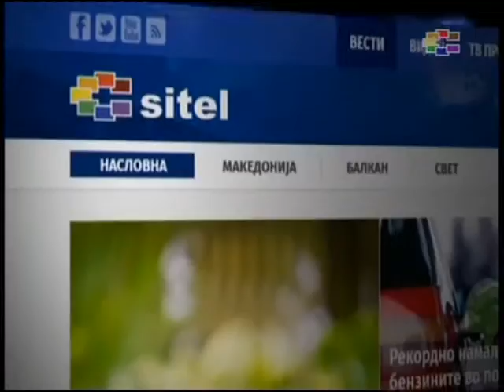MEGJASHI REQUIRE MORE KINDERGARTENS Statement Dragi Zmijanac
TV SITEL 24/08/2015 STATEMENT DRAGI ZMIJANAC FOUNDER AND DIRECTOR OF THE FIRST CHILDREN'S EMBASSY IN THE WORLD MEGJASHI
They require opening new kindergartens in facilities that are in state ownership. The First Children’s Embassy in the World Megjashi suggest increasing the accommodation capacity of children by transforming and adapting the existing premises that are very little used. They consider that with a small investment a big problem will be solved. The waiting lists for enrollment in kindergartens will be shorter and the children will be taken care and educated in an institution that is important for their development.

-Such is the example with the children's resorts, they have been used very little...People should invest in them and an organized transportation should be provided to these facilities and with that we would have full capacity utilization and functionality...for this initiative the parents themselves should be more active and should form a lobby group, said Dragi Zmijanac

The First Children’s Embassy were happy with the changing of the kindergartens’ number. For two and a half years 30 new facilities were put into operation, nearly half of them are in the rural areas. With increasing the capacities the number of children who are accommodated in kindergartens also increases. If 9, 6 percent of the total number of children of that age attended kindergarten in 2006, today the percentage is 26, 6 or 35 thousand children.

МЕЃАШИ бара поголем број градинки
Отварање на нови градинки во објектите кои се  во државна сопстевност. Меѓаши предлага зголемување на  сместувачките капацитетите за децата,  преку трансформирање и адаптирање на веќе постоечки простории кои многу малку се користат. Сметаат дека со мала  инвестиција  ќе се реши голем проблем. Се покуси ќе бидат листите на чекање за упис во градинка, децата ќе се здгрижуваат  и воспитуваат во институција  која е важна за нивниот развој.

-Таков е примерот со детските одморалишта, тие многу малку се користат..треба да се инвестира во нив и треба да се обезбеди организиран превоз до тие објекти, со тоа би имале полна искористеност на капацитетие но и ницвна функционалност..за ваквата иницијатива поажутрни треба да бидат и самите родители кои треба да формираат лоби група, изјави Драги Змијанац

Од првата детска амбасада се задоволни од тоа  како се менува сликата со бројот на градинките. За две ипол години пуштени се во употреба 30 објекти, речиси половината од нив се во руралните средини. Преку зголемите капацитети се зголемува и бројот на деца кои се згрижуваат во гарадинките . Ако во 2006-тата 9, 6 одсто од вкупниот број на деца на таа возраст децата постувале градика, денеска тој процент изнесува 26, 6 или 35 илјади деца.
Весна Ќуксановиќ